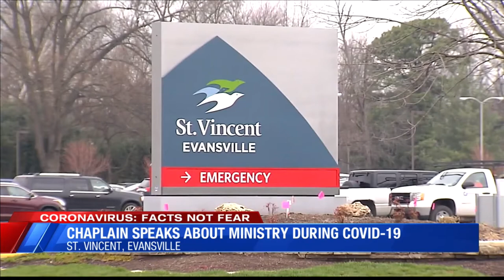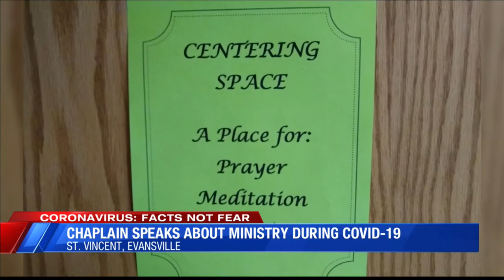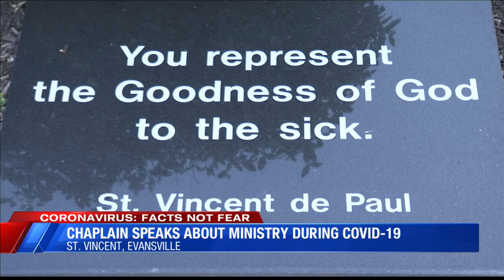St. Vincent chaplain speaks about ministry during COVID-19